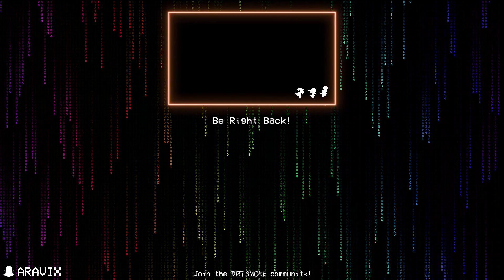Sea of Stars (Part 8)